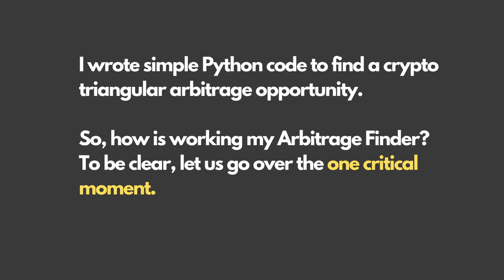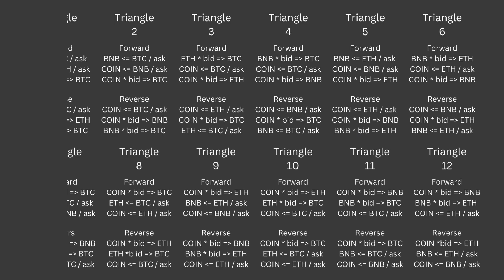Crypto Triangular Arbitrage - Is it a Myth? Checked with Python and Binance API